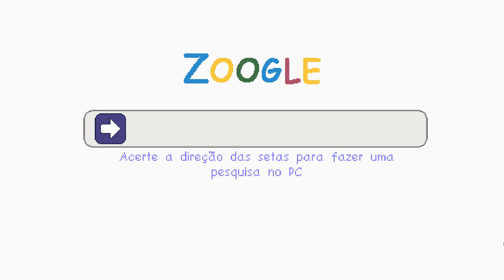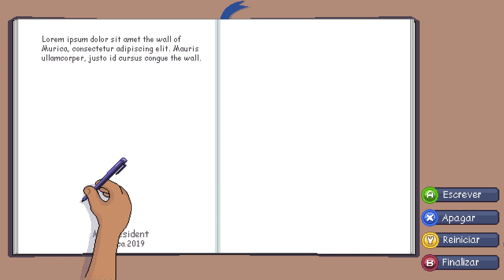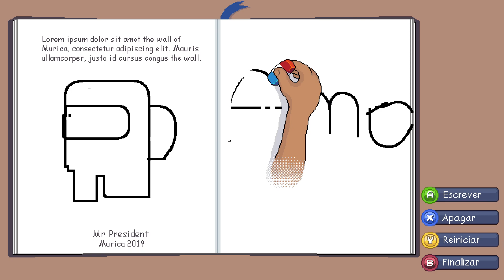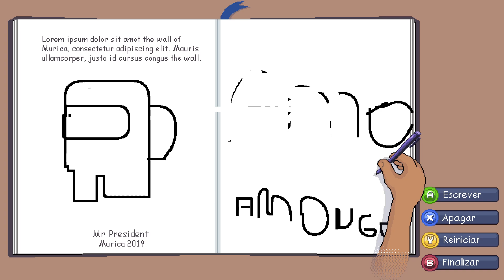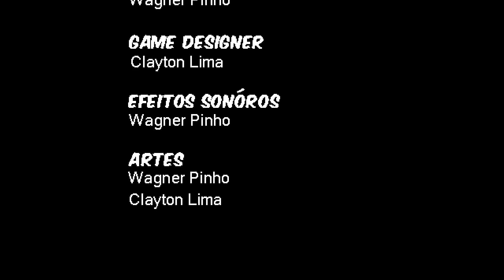Zueirama + DLC zueirama 2077 - Jogo Completo em português - Sem commentaios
Zueirama é um game de aventura e humor com MUITAS referências a memes e a cultura pop. Embarque nessa louca aventura para salvar a zueira, trollando geral!